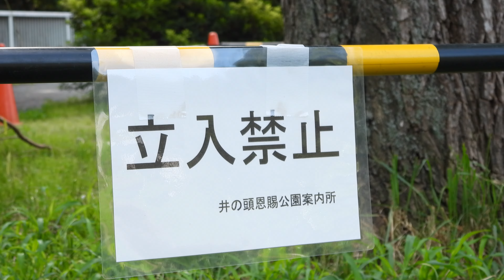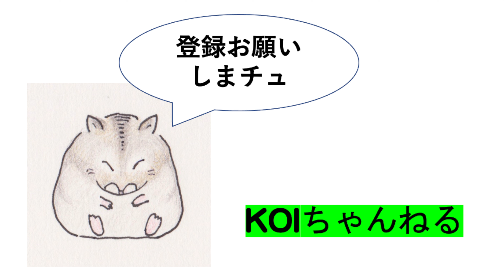雷（か風？）にうたれて折れた柳・怒られカイツブリの雛・本日のおっさんぽ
井の頭恩賜公園の端で
柳が雷にうたれて折れている
情報をいただき、急行。
すでに柵囲いされておりましたが、
この柳は、鳥たちが結構来る柳で、
多分この先、切られる　かと思うと、
残念です。
柳のような、低木でも、雷は落ちるんだな、と。
池では、世間を知らない
カイツブリの雛が、冒険で、他のカイツブリのエリアに
侵入し、怒られているのをよくみます。
今回の　その2選。

追記
動画中は雷で折れた柳　と　なっており、
当時の情報もうですと、
雷に打たれた事になっておりましたので、
斯様にコメントしましたが、その後、
雷にしては、木が焦げていない、という
指摘があり、また、低木の柳に雷が落ちるのか？
という、いろいろな疑問から、
最近では　風で折れた　説が強くなって
おります。
本当の所は、見た人がいないため不明です。

music　　　　　©️
夜明けは静かに街を洗う　　DOVA SYNDROME
大慌て　　　　　　　　　　DOVA SYNDROME